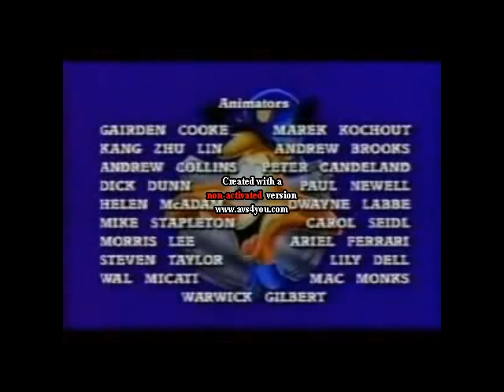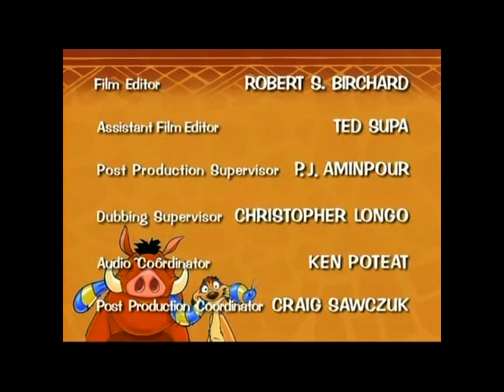How It Should Have Happened: Disney Afternoon Season 6 Credits (Version 2)